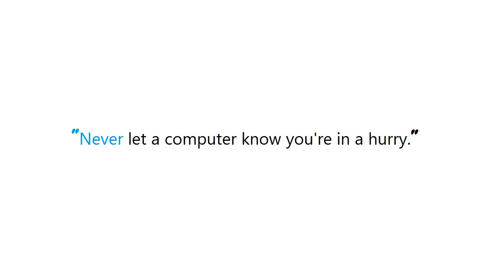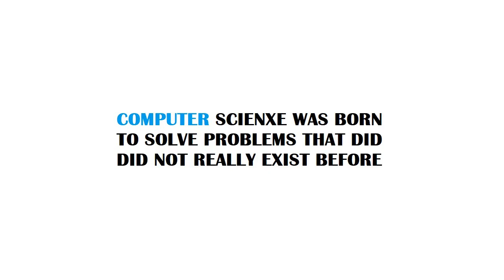PYTHON : Flask example with POST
Guide : [ PYTHON : Flask example with POST ]